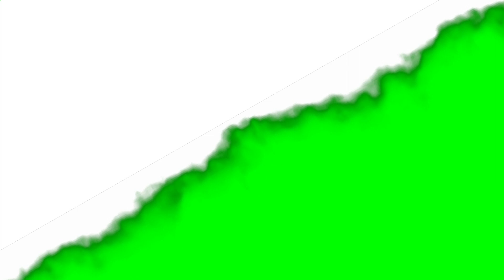Animated split green screen